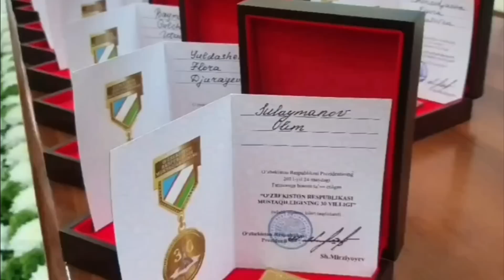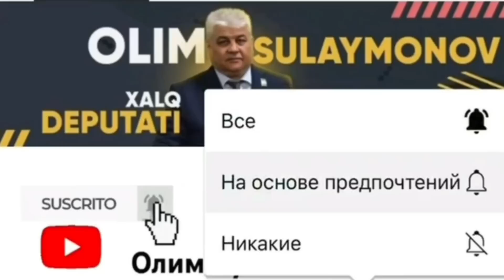Президентимиз карорларини ижросини бажармаган хамма хокимлару Вазирлар Валоматлар ишдан олинади: